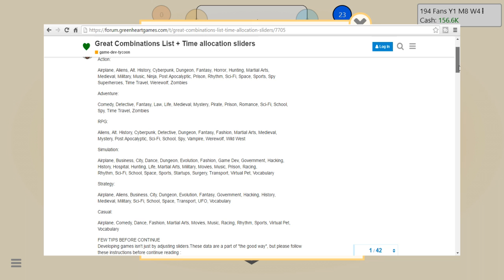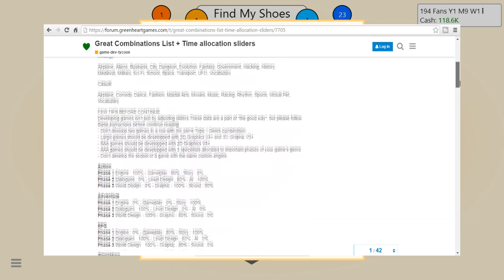How To Make The Best Game!! Game Dev Tycoon | Development Tutorial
How to Develop the best game possible in Game Dev Tycoon!! Make the best game possible at the start of the game!